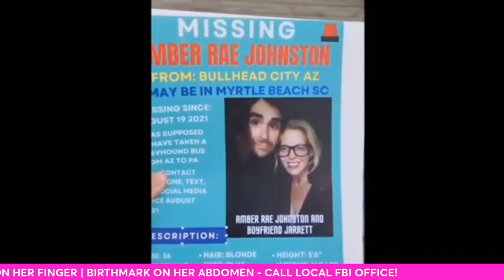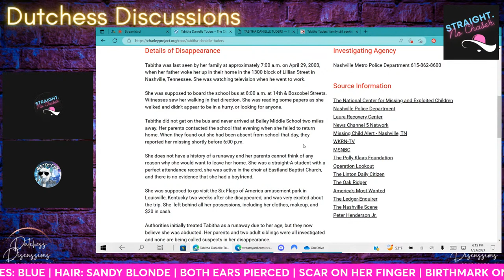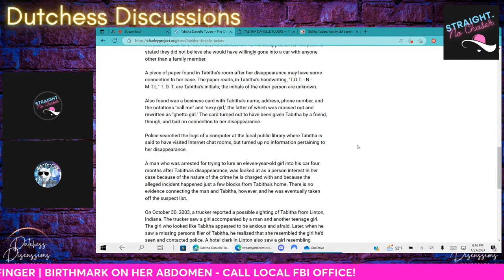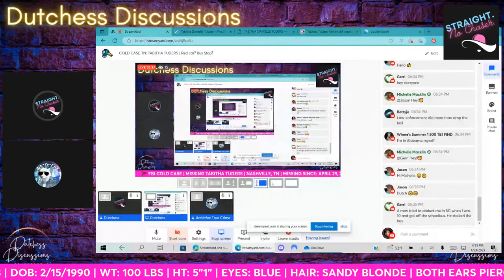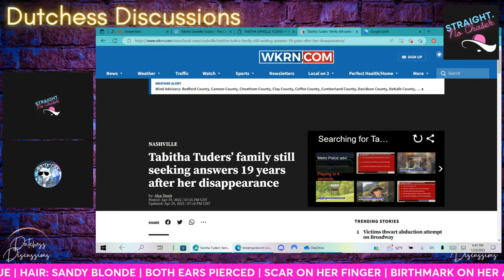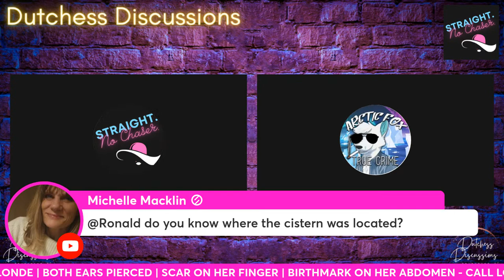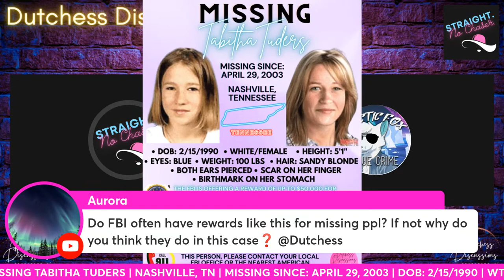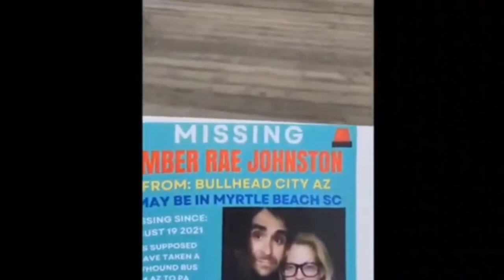COLD CASE TN: TABITHA TUDERS | Red car? Bus Stop?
Dutchess 👑
4 the Missing

🪻TABITHA TUDERS🪻

🚩 Missing Since:
04/29/2003
• Missing From:
Nashville, Tennessee
• Classification:
Endangered Missing
• Sex:
Female
• Race:
White
• Date of Birth:
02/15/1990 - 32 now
• Age:
13 years old
• Height and Weight:
4'9- 5'1, 90 -100 pounds

🚩 Clothing/Jewelry
Description:
A light blue shirt, Mudd jeans and Reebok sneakers.
🚩 Distinguishing
Characteristics:
Caucasian female.
Sandy blonde hair, blue eyes.  Tabitha has a birthmark on
her abdomen and a scar on her finger. Her ears are
pierced and she has a fair, freckled complexion.

📑 Details of Disappearance:
Tabitha was last seen by her family at approximately 7:00 a.m. on April 29, 2003, when her father woke her up in their home in the 1300 block of Lillian Street in Nashville, Tennessee. She was watching television when he went to
work.
She was supposed to board the school bus at 8:00 a.m. at 1 4th
& Boscobel Streets. Witnesses saw her walking in that
direction. She was reading some papers as she walked and didn't appear to be in a
hurry, or looking for anyone.

Tabitha did not get on the bus and never arrived at Bailey Middle School two miles away. Her parents contacted
the school that evening when she failed to return home. When they found out she had been absent from school that day,
they reported her missing
shortly before 6:00 p.m.

Authorities initially treated Tabitha as a runaway due to her
age, but they now believe she was abducted. Her parents and two adult siblings were all
investigated and none are being called suspects in her disappearance.

There is a $50,000 REWARD from the FBI for information in the recovery of Tabitha Tuders.

🤔 There are 🚩 RED FLAGS 🚩 that concern me in this case.

Let's discuss the details we know surrounding Tabitha Tuders Disappearance!

⭐️ Tabitha Tuders' Family Still Searching For Answers As To What Happened To Her: